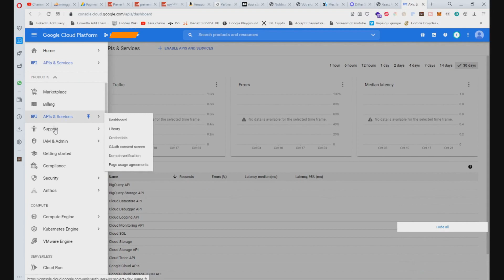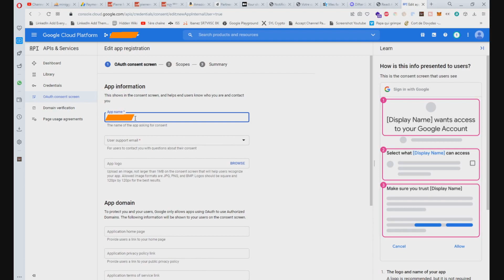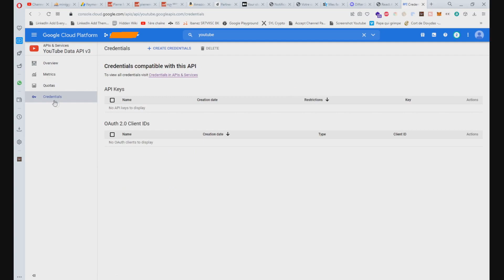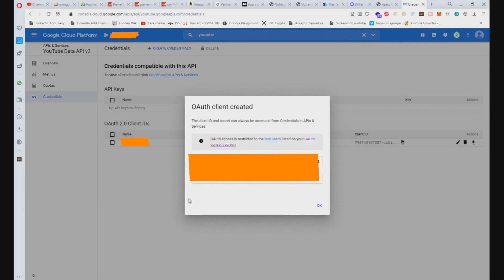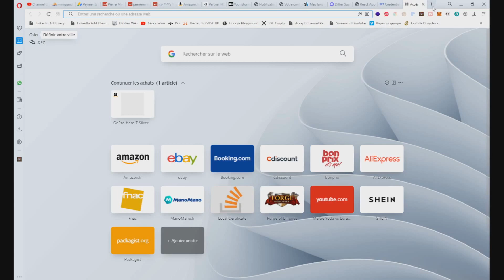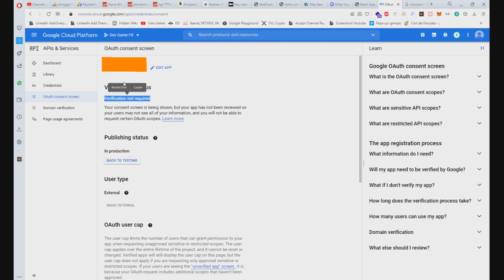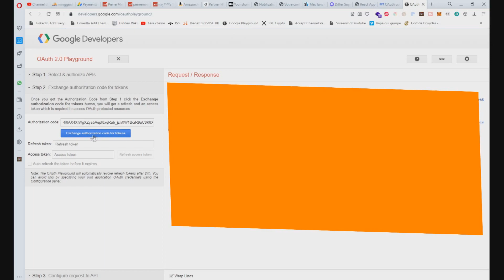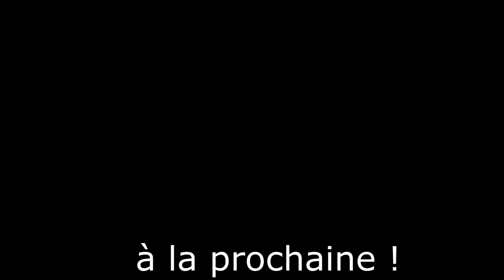Comment obtenir un Access Token de l'API Google & Youtube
Si vous avez besoin d'aide pour apprendre quelque chose en développement, j'ai mon ami @Graven - Développement qui a un super discord pour ça :

↑↑↑ Suis-moi ! ↑↑↑

Si vous voulez être payés pour prêter vos sous, y'a ce site que j'aime bien et que j'utilise :